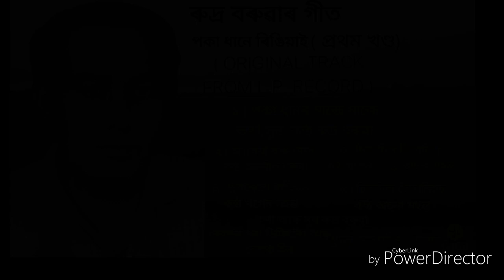ৰুদ্ৰ বৰুৱাৰ গীত " পকা ধানে ৰিঙিয়াই " ( প্ৰথম খণ্ড)( ORIGINAL TRACK )ৰেকৰ্ডৰ পৰা ডিজিটেল ধ্ৰুৱ ডেকা